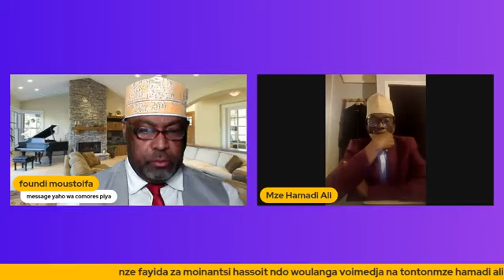5/5 foumbouni médias était en direct assalam anlaykoum said Ali ngourogozo wa foumbouni na ngazidja